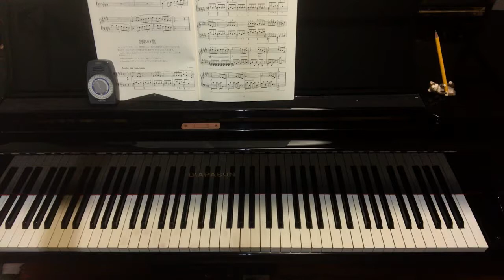ホ長調の音階 おとなのためのピアノ教本４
おとなのためのピアノ教本④ ホ長調の音階